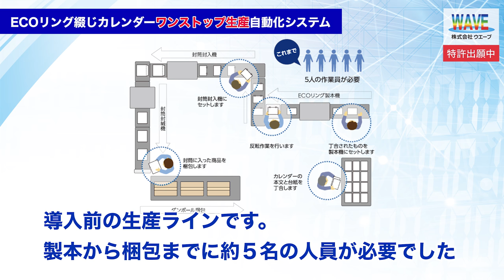ECOリング綴じカレンダーワンストップ生産自動化システム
現在、株式会社ウエーブの「卓上ECOリング綴じカレンダー」生産ラインでは、小型・超速ロボットを使った自動化システムが稼働しています。

卓上ECOリング綴じカレンダーは、製本後に本文と台紙の位置を反転する必要があります。これまでは、これを手作業で行っていましたが、手首を返して反動をつけるため、作業員の腕と手首への負担が大きく、たびたびラインを止めて休憩を取る必要がありました。
この反転作業を自社開発システムで自動化した後は、ラインを止めることなくワンストップでの生産が可能になり、省人化だけでなく生産性も向上しています。
丁合、コンベア間の移動、梱包などの作業を自動化することで、従来5人体制であった生産ラインを、5台のロボット・メカトロシステムと1.5人程度の人員（管理者 兼 作業補助）に省人化することが可能です。

※反転装置は特許出願中です。